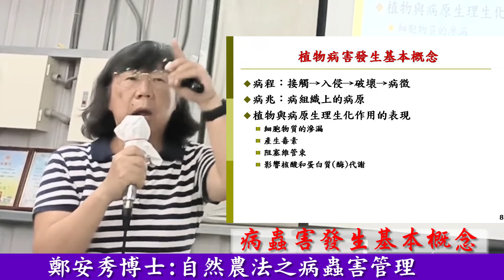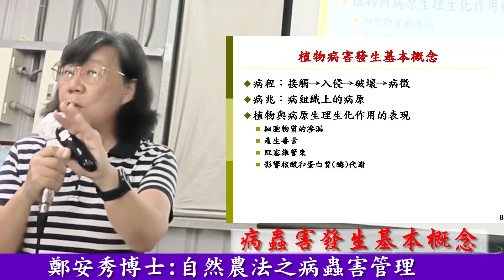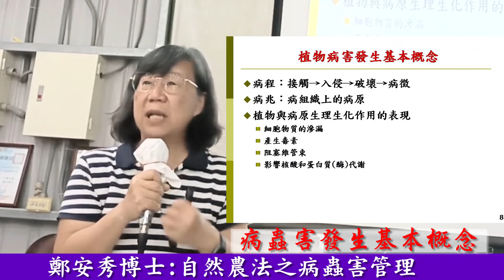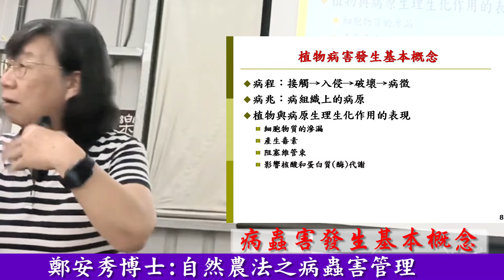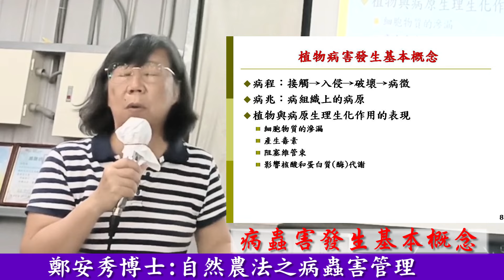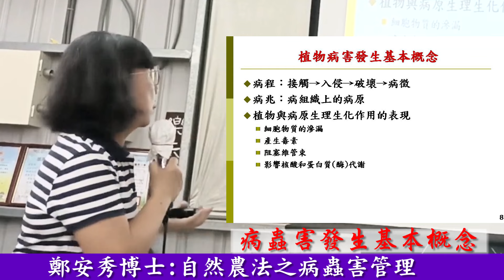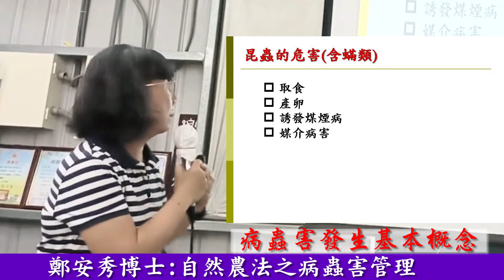鄭安秀博士自然農法-病蟲害發生基本概念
2024/05/14鄭安秀博士在嘉義社區大學 自然法班演講:自然農法之病蟲害管理